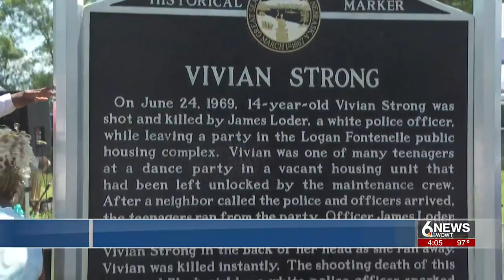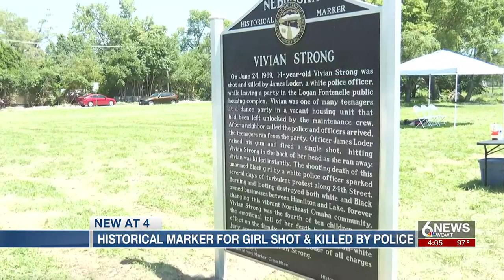Historical marker revealed for girl shot, killed by police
Vivian Strong, a young Black girl who was shot and killed by police, now has a historical marker in her honor in Omaha.